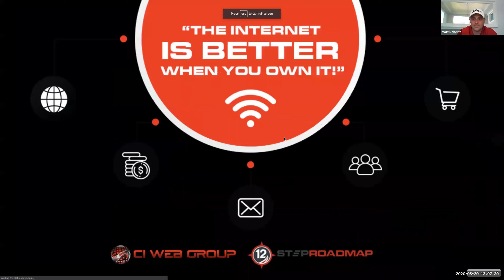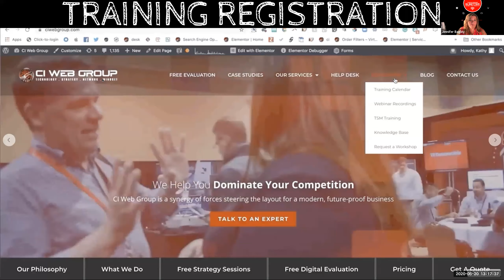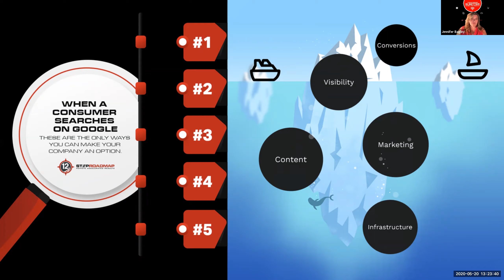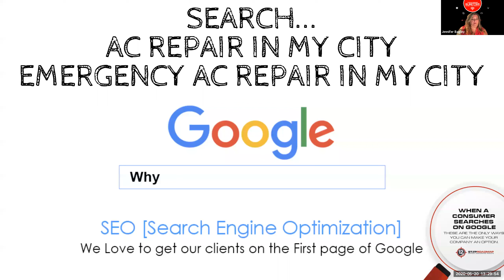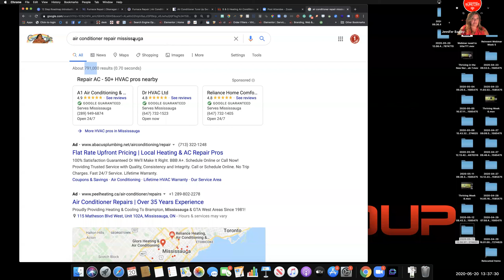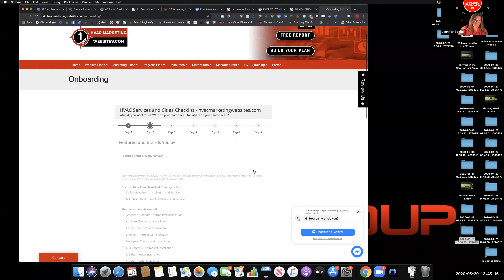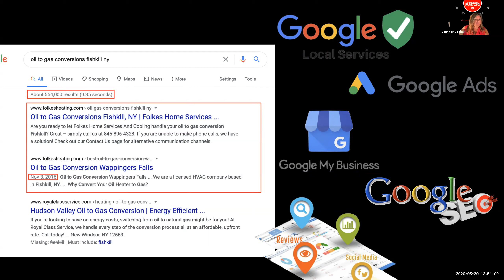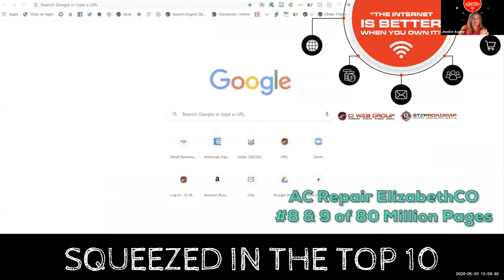Redmond Williams HVAC Dealer - Digital Marketing Training | CI Web Group